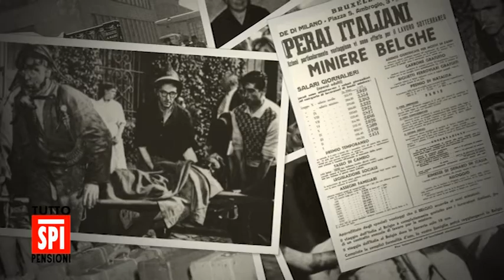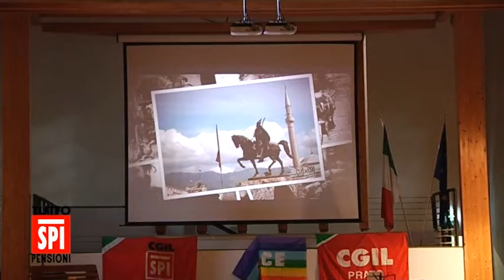SPI tutto pensioni 42 dicembre 2019